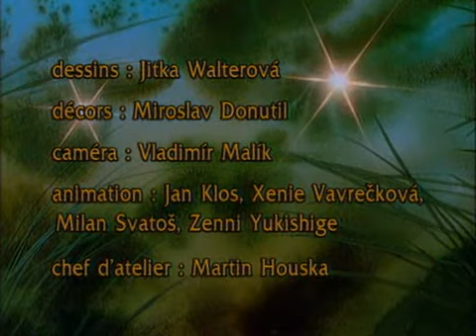Luka in Lučka Gospodična muha